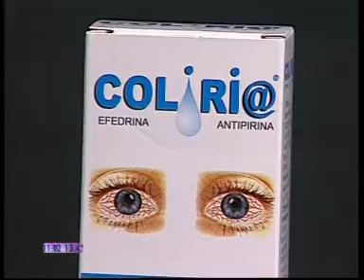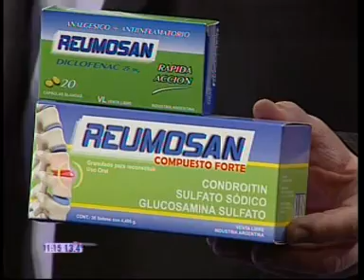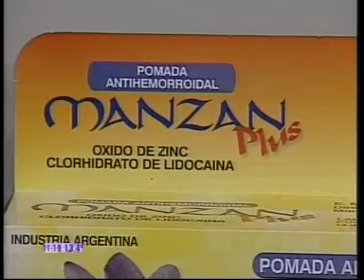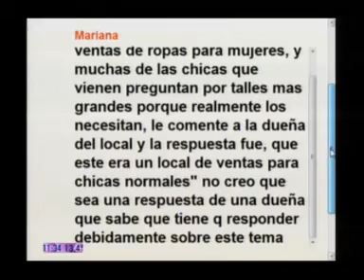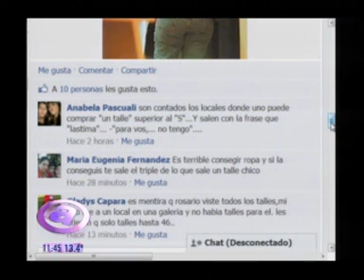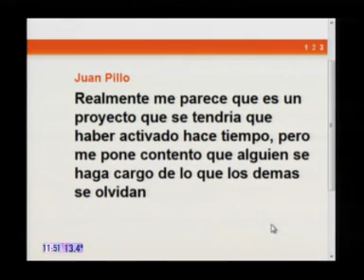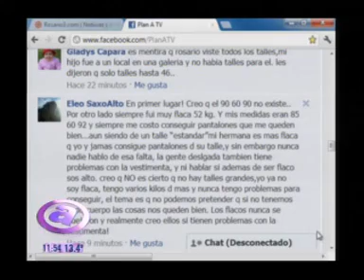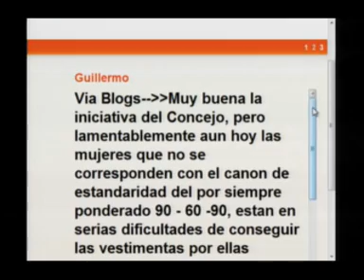Programa Plan A 12 de junio 2012